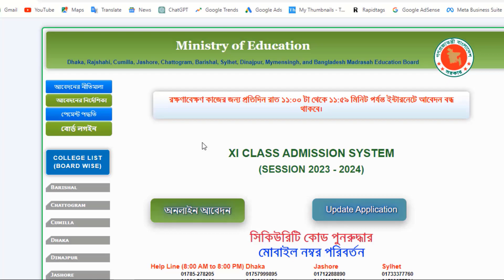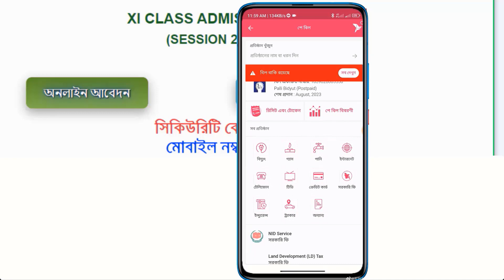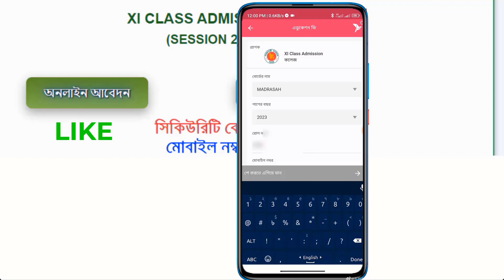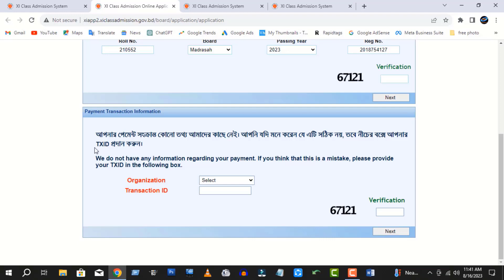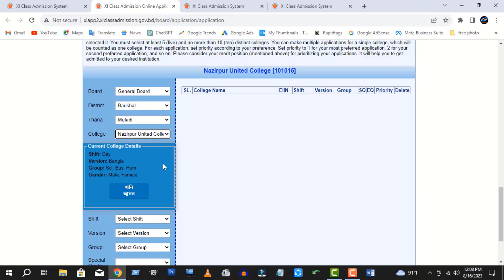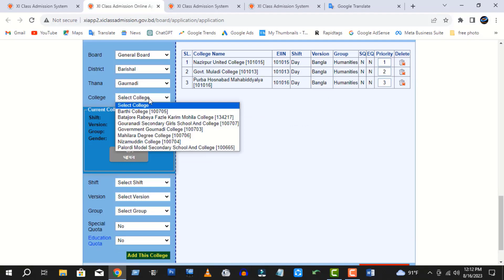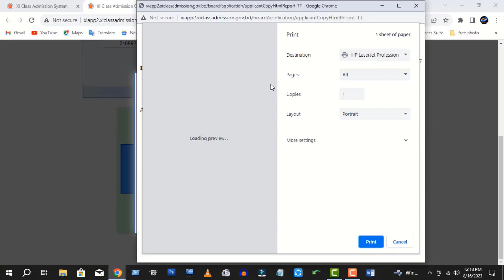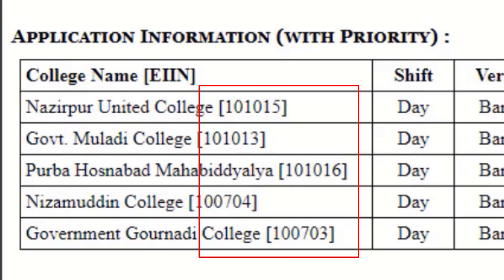xi class admission online application |HSC অনলাইন আবেদনের নিয়ম |HSC Online Apply 2023-24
xi class admission online application |HSC অনলাইন আবেদনের নিয়ম |HSC Online Apply 2024-25

Technical Support Arman Share In This Channel All Type Of Educational And Technology Video.

hsc admission 2024,xi class admission system,hsc admission